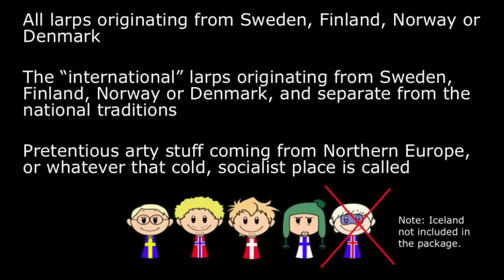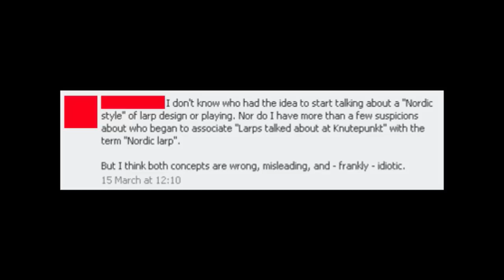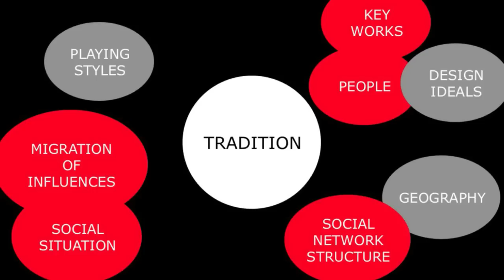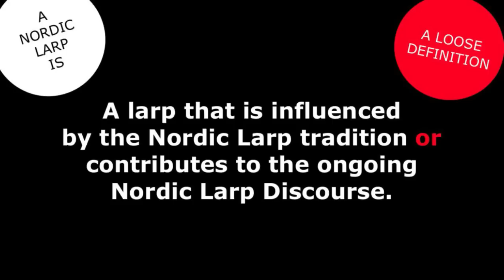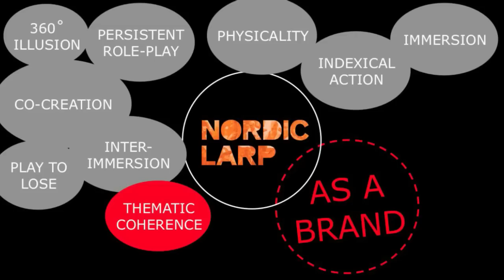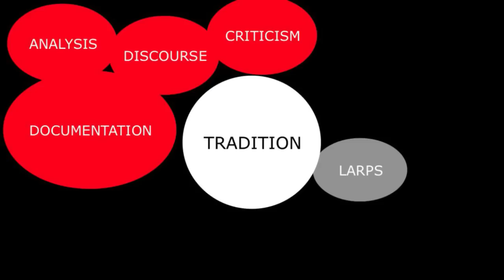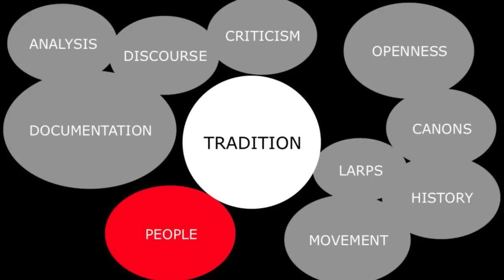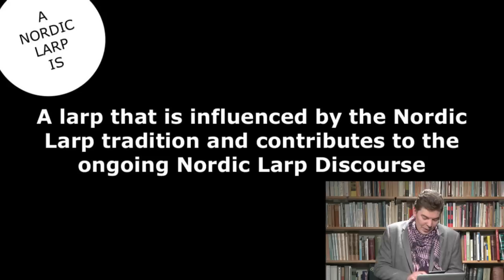What does Nordic Larp mean? - Jaakko Stenros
What is a "Nordic Larp"? What does that expression mean? A few years ago these questions were academic or trivil. That was before the term acquired recognition and brand value.

Now there is something at stake. In this talk one of the editors of the Nordic Larp book explains what he thinks the term means, where it came from, who gets to define it, and what is so damn special about it anyway.